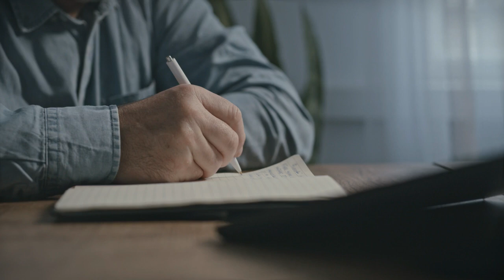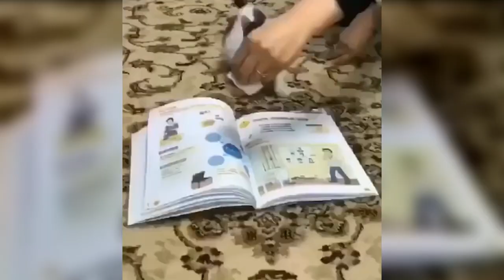Allah Ho Akbar Subhanallah | Quran Experiment With Cat